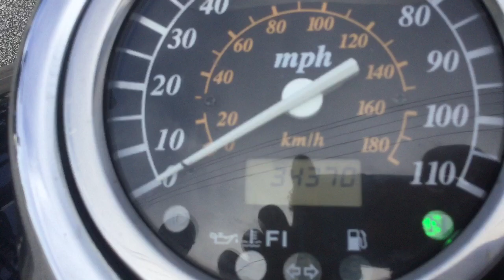2005 Suzuki Boulevard VL800C50 (black) 2329 Fallen Cycles